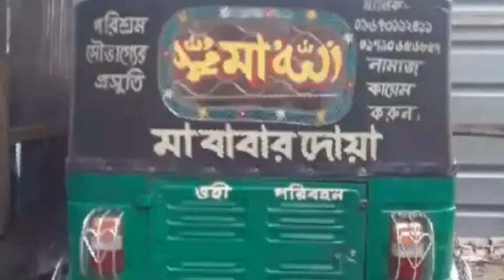পুরাতন সিএনজি কিনুন মাত্র ৮০,০০০ টাকায়|2nd Hand cng price|Double light LPG CNG|cng price in Bd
সিএনজি টি আর্জেন্ট বিক্রি করা হবে, যারা কিনতে চান নিচের নাম্বারে যোগাযোগ করুন।

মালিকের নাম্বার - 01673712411